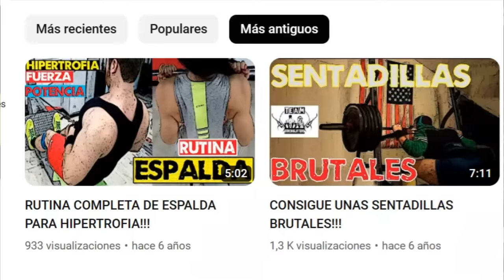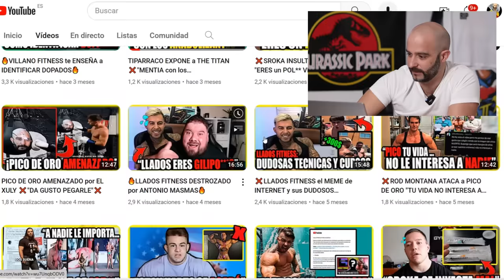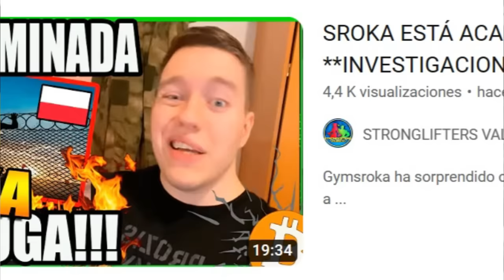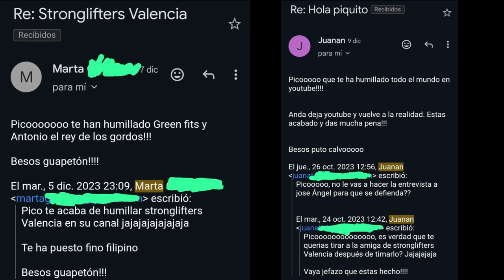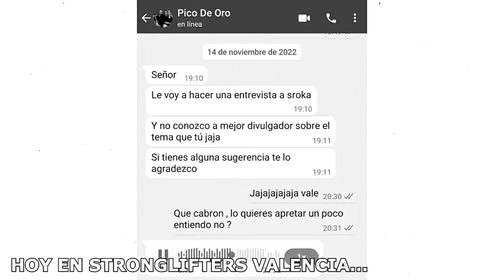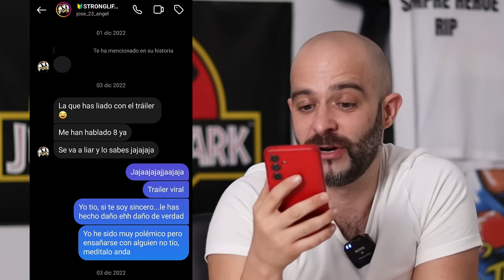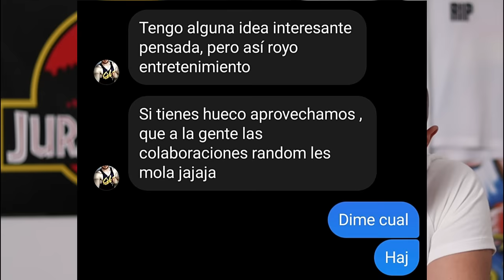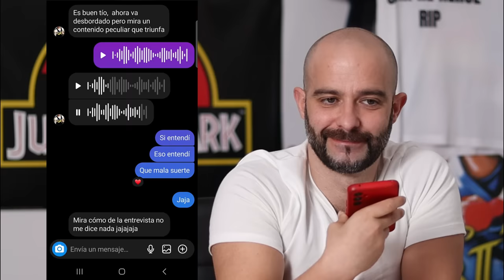RESPONDO a mi PEOR HATER | STRONGLIFTERS VALENCIA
00:00 PRESENTO A MI HATER
13:00 ENSEÑO PRUEBAS DE LO COBARDE QUE ES
15:52 PERSIGUIÓ A SROKA DURANTE AÑOS
21:38 ENSEÑO CORREOS DE ACOSO QUE ESTOY RECIBIENDO
23:54 POR QUÉ ME ODIA
29:11 MI TRAICIÓN
39:04 ESTUVO COMIENDOME EL CULO DURANTE AÑOS POR UNA ENTREVISTA (ENSEÑO PRUEBAS)
46:44 EXPLICACIONES A MI AUDIENCIA

Pico de oro, conocido como Padre zorro responde a stronglifters valencia.

-mens physique
-classic physique
-212
- open

-Bikini fitness
-wellness
-Women’s Physique
-culturismo